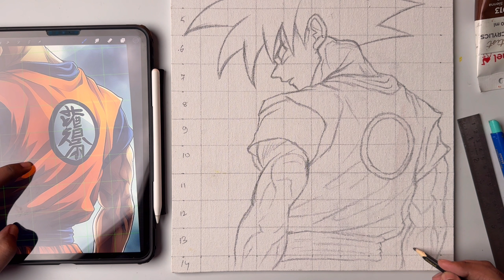How To Drawi Goku, Goku Drawing, Outline Tutorial 😍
How to draw Goku,  Step By step,  Outline Tutorial

My drawing -

Photo link-

in this video i show you How To draw Goku using  grid method. Step by step for Beginners .

paper -  a2 size canvas
pencil - Apsara  2b,
Color-

Cover Tropic:-
How to draw Goku
Goku drawing
Goku drawing easy
Goku drawing ultra instinct
Goku drawing easy full body
Goku drawing sketch
Goku drawing step by step
Goku drawing video
Goku draw tutorial
Dragon ball a Kai
Goku vs frieza
Goku
Goku song
Goku vs saitama
Goku shorts
Outline tutorial
Outline drawing
Pencil sketch
Grid method portrait drawing